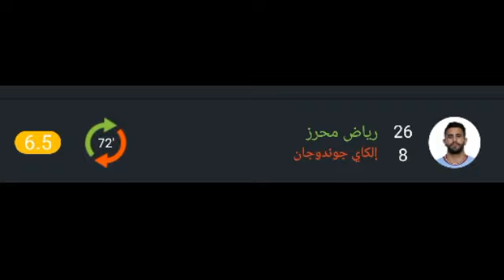تقييم لاعبين مانشستر سيتي ضد أرسنال اليوم ورجل مباراة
محرز اليوم
كل ما فعله محرز اليوم
كل ما فعله رياض محرز اليوم